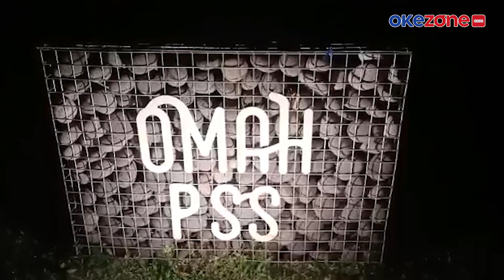Omah PSS Sleman Dibakar OTK usai Kalah dari Persita Tangerang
Rekaman CCTV memperlihatkan aksi pembakaran Omah PSS Sleman, Minggu (28/11/2021) sore. Lokasi di kawasan Randugowang, Desa Sariharjo, Ngaglik, Sleman.

Terlihat seorang pria masuk dan menyiramkan cairan diduga bahan bakar bensin. Pria tak dikenal itu kemudian menyulut api hingga berkobar di meja dan dinding. Beruntung, tak lama api padam dengan sendirinya.

Saat peristiwa ini terjadi, tim sepakbola PSS Sleman baru saja kalah dari Persita Tangerang. PSS Sleman kalah 0-1 dalam lanjutan Liga 1 di Stadion Manahan Solo.